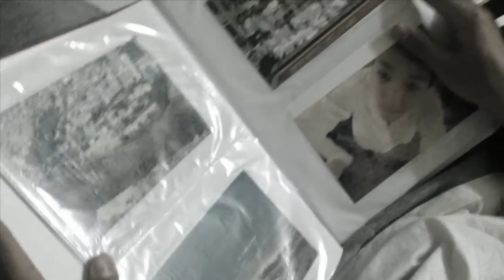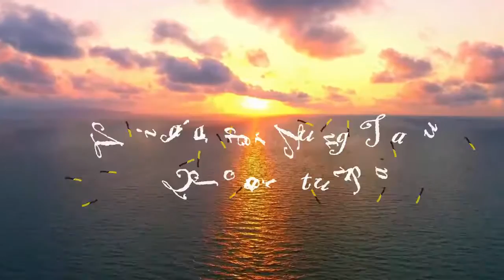Viajar por Vung Tau, Colorear tu vida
El trabajo de la asignatura de Turismo